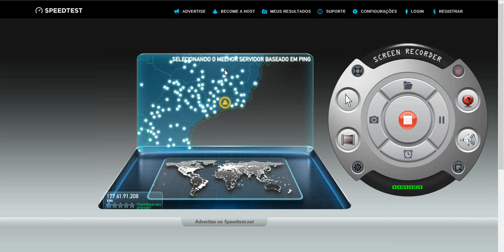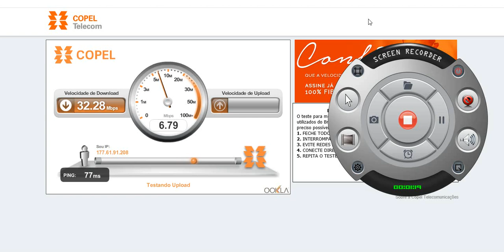Vivo Internet Box 4G: Velocidade Altissima Para Sua Casa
Agora Todos Os Planos De INTERNET BOX São 4G, Aproveite A Banda Larga 4G Mais Rápida.

Planos Disponíveis:

Vivo Internet Móvel 1GB 4G R$ 39,99

Vivo Internet Móvel 2GB 4G R$ 59,99

Vivo Internet Móvel 6GB 4G R$ 79,99

Vivo Internet Móvel 12GB 4G R$ 109,99

Regulamento Promoção ``Velocidade Reduzida``

``Para Todos Os Planos VIVO INTERNET MOVEL/BOX``

Independente do plano contratado, com a promoção, a velocidade de conexão disponível após a
consumo da franquia será reduzida para 64Kbps para Download e Upload. Quando o ciclo de
faturamento do serviço é fechado, a velocidade retorna às velocidades de conexão disponíveis do
plano contratado. Consulte as condições de uso, contratação, restrições de velocidades e demais
informações no Termo de Adesão do serviço Vivo Internet ou no Contrato de Adesão ao Serviço de
Internet Móvel Pós-Pago, consulte em nosso site.